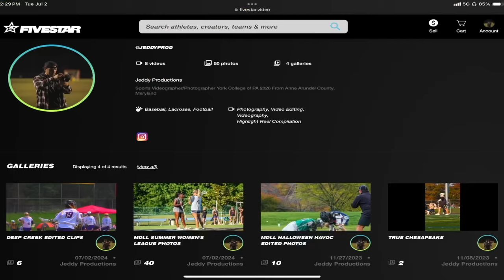Sell Your Sports Highlights on Fivestar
Fivestar is a brand-new sports highlight marketplace designed to help Creators monetize their content and build their brand. With almost 500 Creators and thousands of customers, Fivestar is the platform to take your skills to the next level. Ready to start earning?